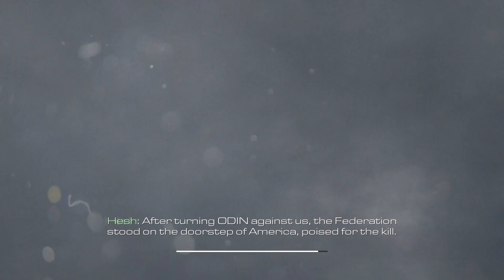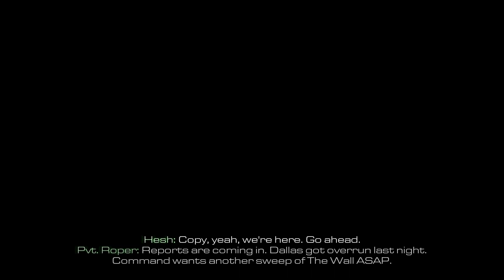Brave New World | Finish Security Sweep With Hesh And Riley | Part - 2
Get ready to immerse yourself in heart-pounding combat, realistic graphics, and intense multiplayer battles that will keep you on the edge of your seat.
In this exciting gameplay series, we dive deep into the latest installment of the iconic Call of Duty franchise. From the moment you step into the virtual battlefield, you'll be transported to a meticulously crafted world filled with adrenaline-pumping missions and a gripping storyline.
Experience the intense single-player campaign, where you assume the role of a skilled soldier fighting on the frontlines of a global conflict. Prepare to face challenging missions that will test your skills and strategic thinking as you navigate through war-torn landscapes and engage in epic battles against formidable enemies.
But the excitement doesn't end there. Call of Duty is renowned for its groundbreaking multiplayer modes, and we've got you covered with an in-depth exploration of the online battlegrounds. Join us as we dive into the fast-paced action of competitive multiplayer, where teamwork, quick reflexes, and precision are crucial for victory. Engage in thrilling gunfights, tactical maneuvers, and objective-based gameplay that will keep you coming back for more.
And for those seeking an extra adrenaline rush, we'll also delve into the heart-stopping world of Call of Duty's beloved Zombies mode. Brace yourself for a spine-chilling cooperative experience as you fight hordes of the undead, uncover mysteries, and unlock powerful weapons and perks to survive the nightmarish onslaught.
With its stunning visuals, realistic sound effects, and immersive gameplay mechanics, Call of Duty sets the bar high for first-person shooters. Whether you're a seasoned veteran or new to the series, our channel is your go-to destination for all things Call of Duty. Join us on this thrilling journey as we explore every facet of this legendary game, providing you with tips, tricks, and entertaining moments along the way.
Don't miss out on the action! Get ready to lock and load as we embark on an unforgettable gaming adventure together!

Transcript